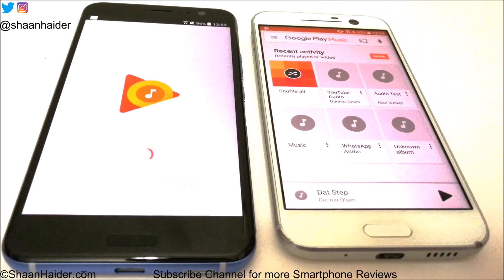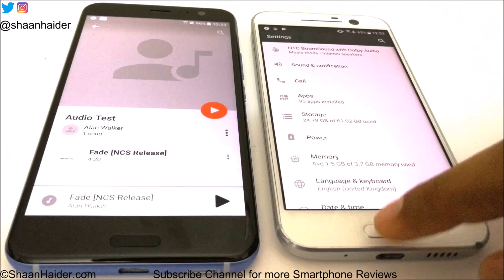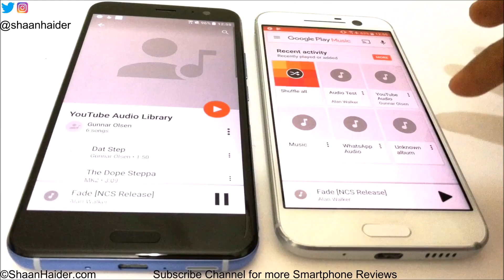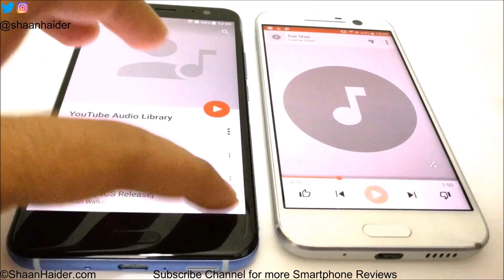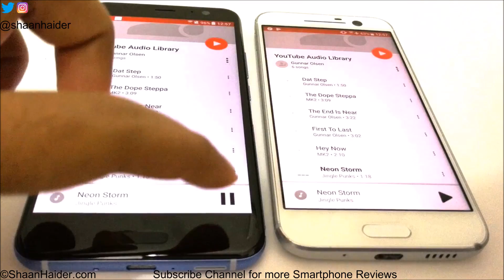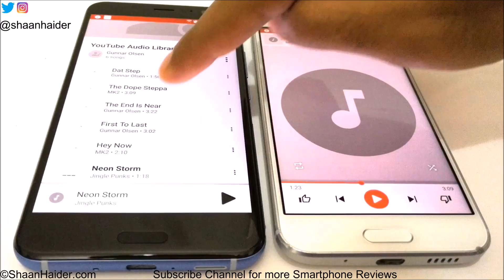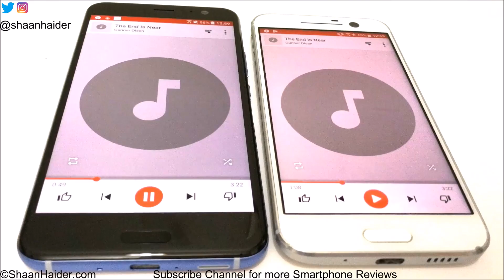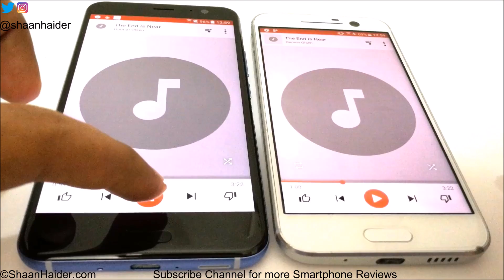HTC U11 vs HTC 10 - Speaker Test and Comparison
Speaker and audio quality comparison of HTC U 11 and HTC 10 smartphones.

HTC U11 vs HTC 10 vs HTC Bolt vs HTC Desire 10 Pro vs HTC U Play - SPEAKER TEST

HTC U 11 Edge Sense - Features, Setup and How to Use the Edge Sense for Better Productivity

HTC U 11 - Low Light 4K Video Recording with 3D Audio and Primary Camera Quality Test